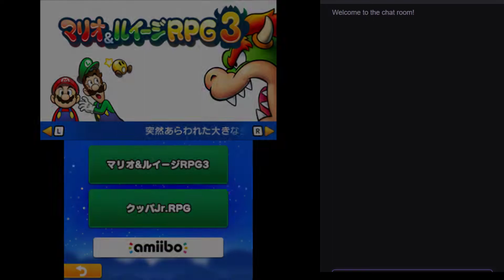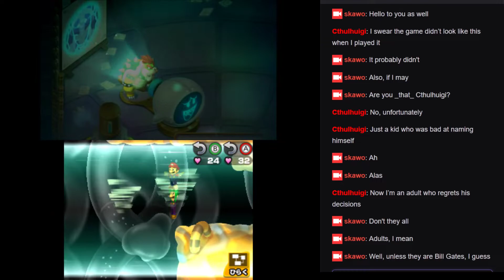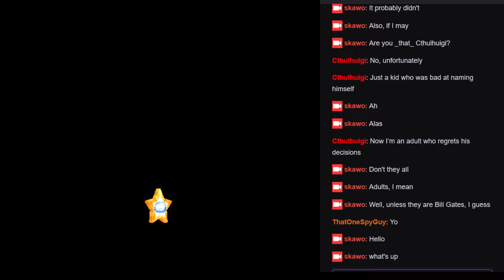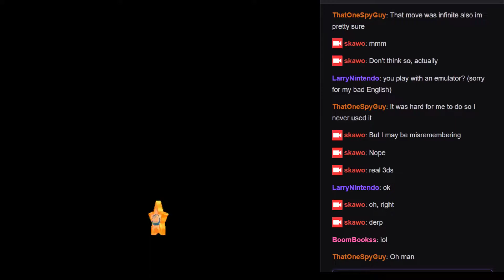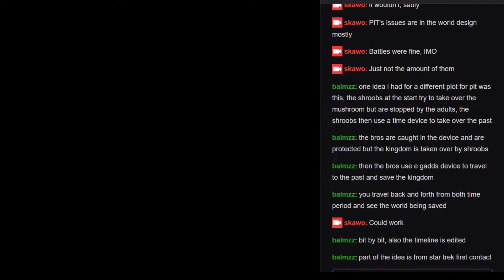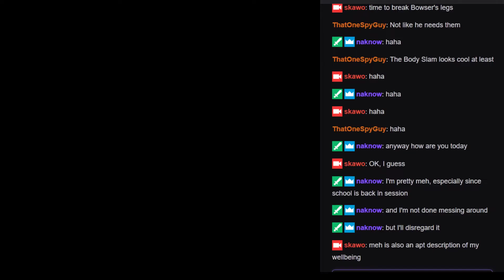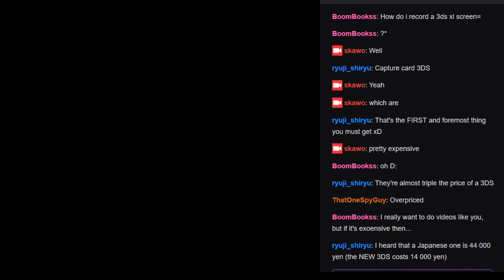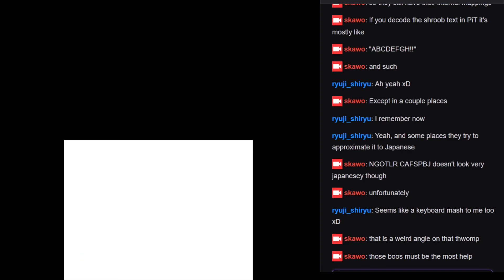Mario and Luigi: RPG 3!!! DX Stream 4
We get the first Cure Orb and move onto Bowser's Castle.